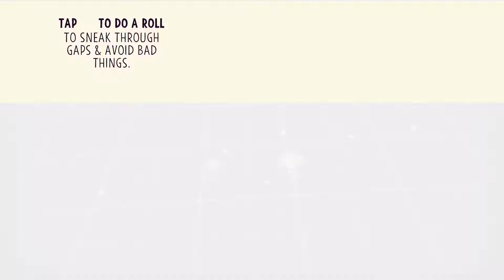[EP #1] Knights and Bikes -- Game Walkthrough No Commentary -- Xbox One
Series release schedule - Tues / Thurs / Sat @ 12am GMT

Knights and Bikes - Game Walkthrough - No Commentary playthrough